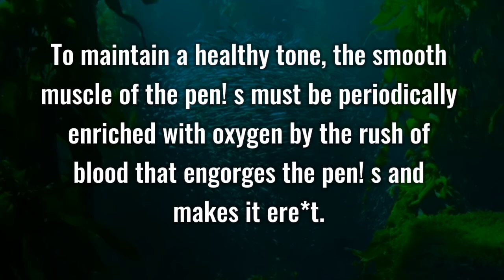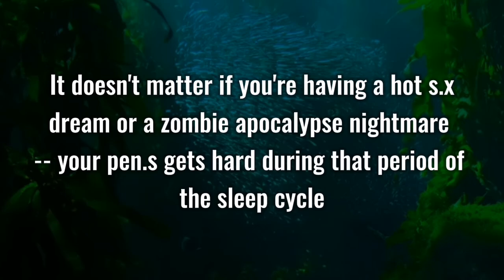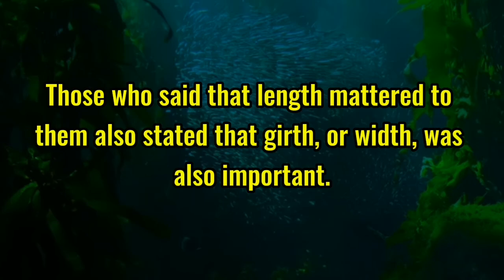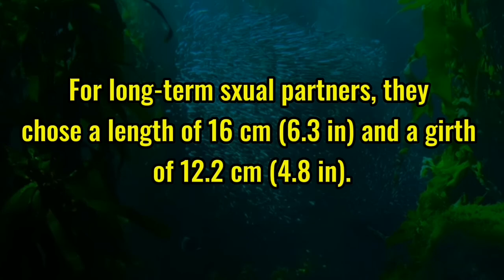OMG!! Surprising Psychological Facts About Women's S3xuality Life And Relationships